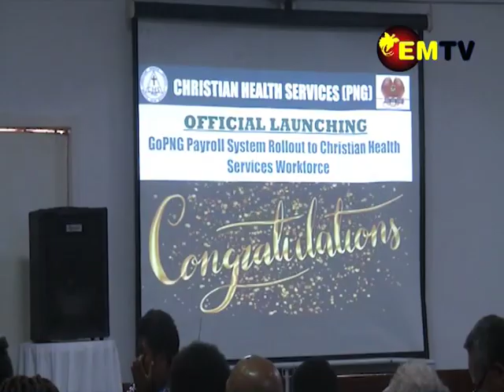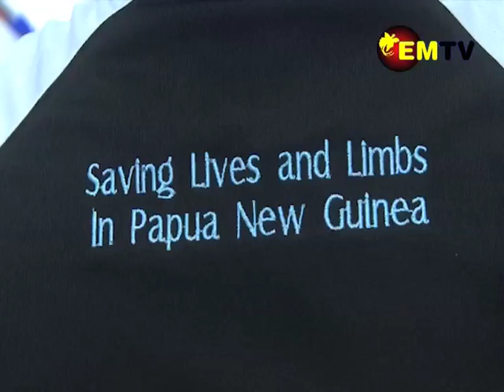Christian Health Service Payroll system launch